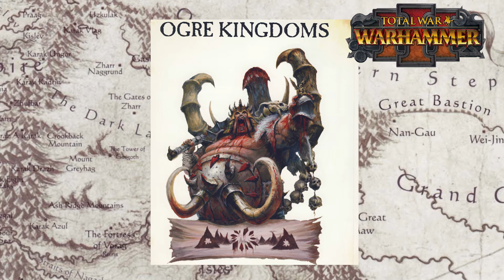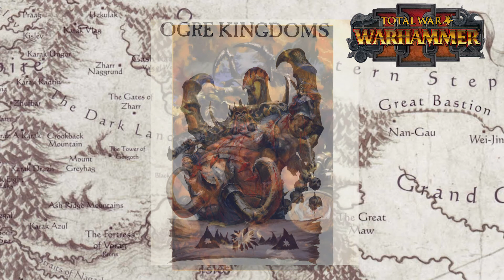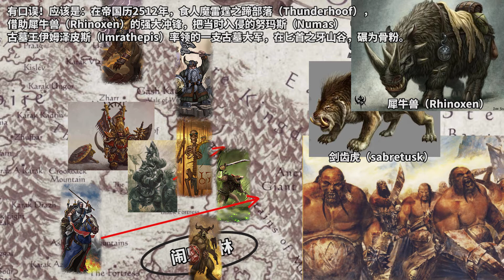中古奇幻战锤食人魔王国背景介绍（Warhammer Fantasy Orgre Kingdoms lore）